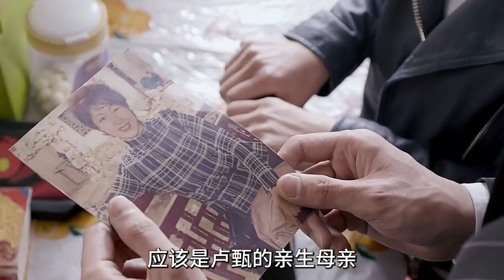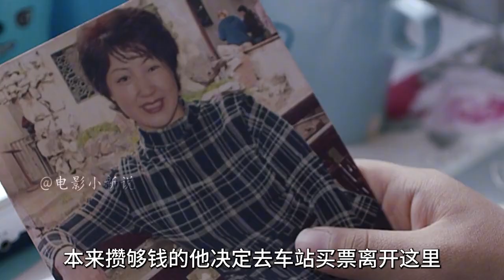13歲少年被拋尸垃圾桶，他生前經歷了什么？(下)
13歲少年被拋尸垃圾桶，他生前經歷了什么？(下)